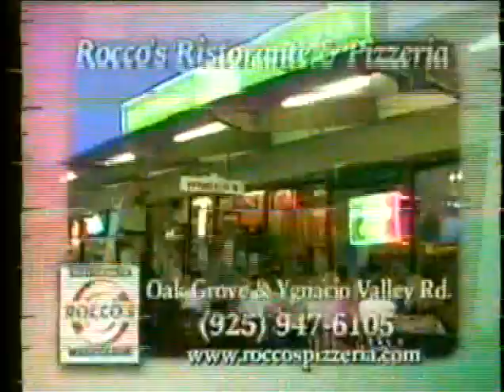Monte Vista at DLS soccer: Feb. 26, 2005